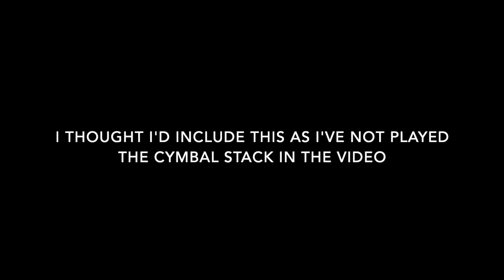Steve Street. Big Band Workout. Buddy Rich. Gordon Goodwin Covers.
Here I'am giving some newly acquired  Paiste cymbals from Dan, Marie and the very helpful Aggy at Drumazon a workout.
The tracks are from Hal Leonard 's Buddy Rich and Belwin's (Alfred Music) Gordon Goodwin's Play along series.
Recorded at Sansom Studios.